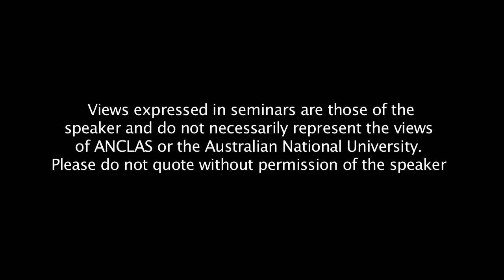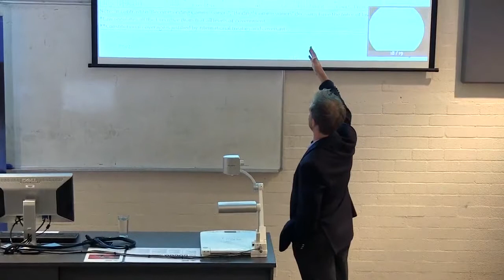The Explosion of Freedom of Information Laws in Latin America - Greg Michener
"The Explosion of Freedom of Information Laws in Latin America - Explaining Windows into Government and Window-Dressing"

Associate Professor Greg Michener (Fundação Getúlio Vargas University, Rio de Janeiro.)

Over the last decade, a wave of transparency and freedom of information measures has swept across Latin America and the world. Globally, 94 countries now have freedom of information laws, and thirteen of those have been adopted in Latin America. Yet in a landscape marked by legacies of secrecy, authoritarianism and human rights abuses, do these measures serve as windows into government or mere window-dressing? Freedom of information across Latin America illustrate striking variation - while countries such as Mexico and Chile are changing cultures of opacity into openness, others have either delayed or resisted greater transparency. What explains this variation? The presentation illuminates the state of freedom of information across Latin America and provides evidence to suggest that two factors have had determinate effects on the performance of transparency and freedom of information: the activism of the news media on the one hand and, on the other, the political control of presidents over the legislative and executive branches of government.

Greg Michener is Associate Professor of political science, public policy and international relations at the Brazilian School of Public and Business Administration, a department within the Fundação Getúlio Vargas University, Rio de Janeiro. A Canadian citizen and permanent resident of Brazil by way of marriage, Michener completed a B.A. at McGill University and both an M.A. in Latin American Studies and a Ph.D. in Comparative Politics and International Relations at the University of Texas at Austin. His doctoral dissertation (2010), "Surrendering Secrecy: Freedom of Information in Latin America", is the basis for a book under contract with Cambridge University Press (forthcoming 2013). Michener has published technical reports on transparency and freedom of information for international organizations such as Article 19 and the Open Society Institute, and academic articles in periodicals such as the Journal of Democracy. He is a regular editorial contributor to Al Jazeera International, the Christian Science Monitor, and the Latin American Advisor, and hosts the blog "Observing Brazil." In addition to transparency and disclosure, Michener's research interests include the politics of the media, technology and open government, corruption, accountability, and legislative agenda-setting.